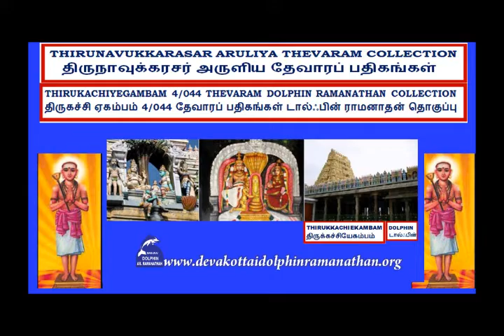THEVARAM SONGS VOL 1070 DOLPHIN THIRUNAVUKKARASAR THEVARAM 4.044 DOLPHIN THIRUKACHI NAMBANAI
I,Dolphin AR.Ramanathan(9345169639)residing at 16,NEW LIG COLONY,ANNA NAGAR,MADURAI-625020 have uploaded a video of THEVARAM SONGS VOL 1070 DOLPHIN THIRUNAVUKKARASAR  (APPAR)THEVARAM 4.044 DOLPHIN  THIRUKACHI    NAMBANAI  BY DHARMPURAM SWAMINATHAN AYYA DOLPHIN RAMANATHAN COLLECTION  தேவாரம் பாடல்கள் 1070ம்  தொகுப்பு திருநாவுக்கரசர் (அப்பர் சுவாமிகள்)   தேவாரம்   4.044   திருகச்சி ஏகம்பம் (காஞ்சிபுரம்) நம்பனை நகர  பாடியவர் தருமபுரம் சுவாமிநாதன் ஐயா அவர்கள்   டால்ஃபின் ராமனாதன் தொகுப்பு I humbly request the original owners and THE SINGER OF THESE SONGS to allow the songs uploaded to be used for the welfare of devotees.I have uploaded this video only as a FAIR USE and not with the intention of commercial or monetary benefits nor to compete with the original owners nor to create a negative impact in their market.My intention is to serve Devotees and i do not want monetary or commercial benefit.I HUMBLY REQUEST THE ORIGINAL OWNERS TO KINDLY ALLOW ME TO USE THE SONG AND I DO NOT WANT ANY MONETARY BENEFITS